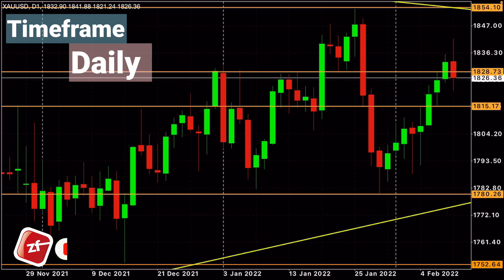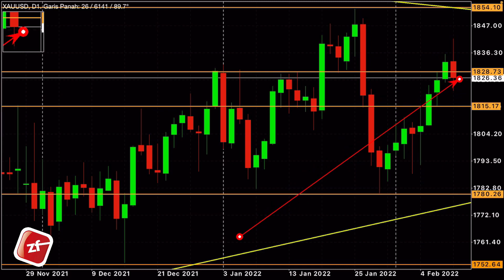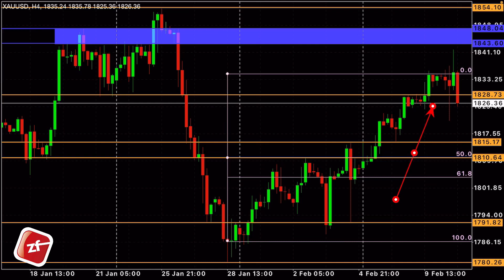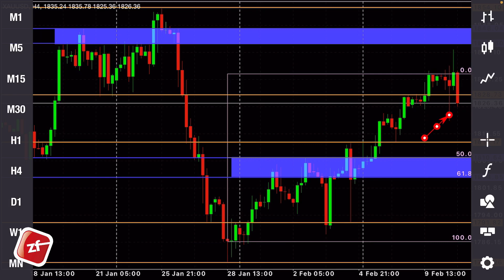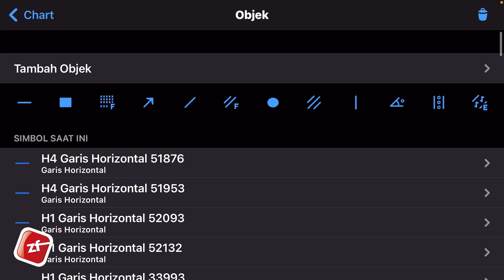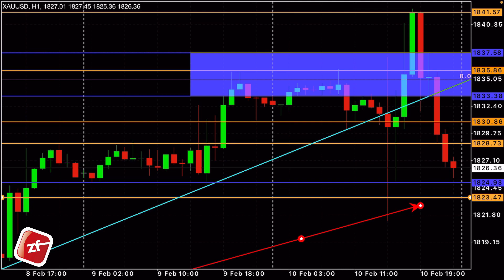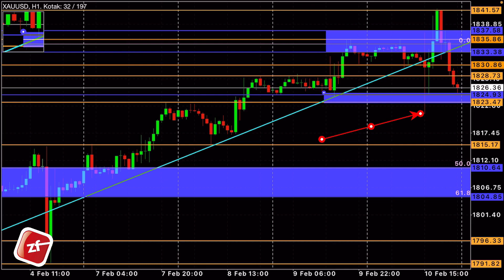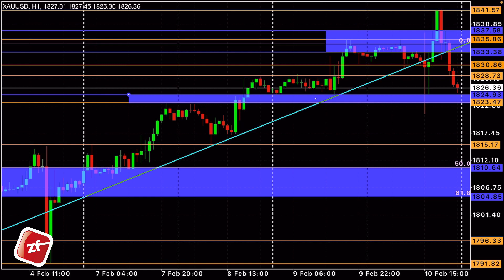Analisa Teknikal XAUUSD hari ini‼️ Gold || XAU/USD Daily Forecast, tgl 11 Feb 22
Terimakasih